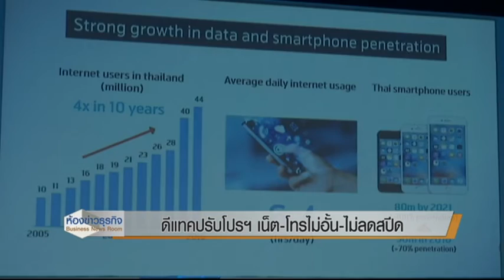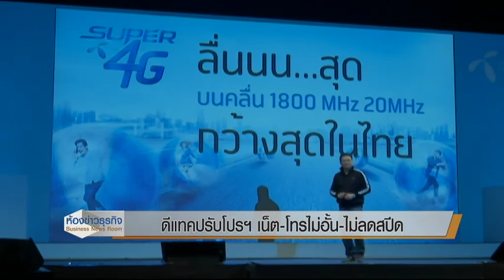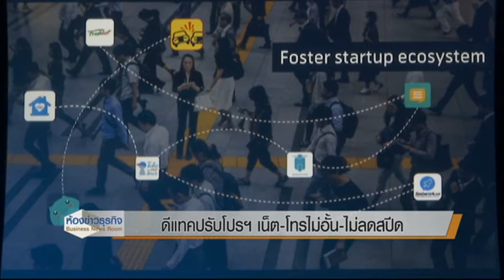15 2 60 ห้องข่าวธุรกิจ ดีแทคปรับโปรฯเน็ต-โทรไม่อั้น-ไม่ลดสปีด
Dtac ประกาศแนวคิดใหม่ พลิกทุกอย่างเพื่อความต้องการของลูกค้า พร้อมส่งโปรโมชันใหม่ออกมา แบบไม่อั้น รายละเอียดยิบย่อยและน่าสนใจหลายรูปแบบ ติดตามจากคุณวุฒินันท์ นาฮิม